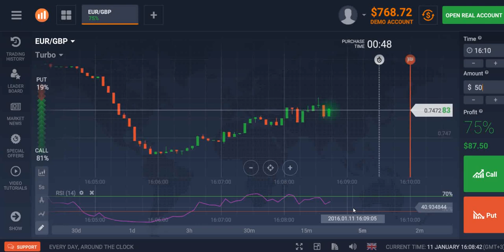Binary Forex broker. Turbo option. Demo trade EUR/GBP 9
Test of trade on a turbo options for a demo the account